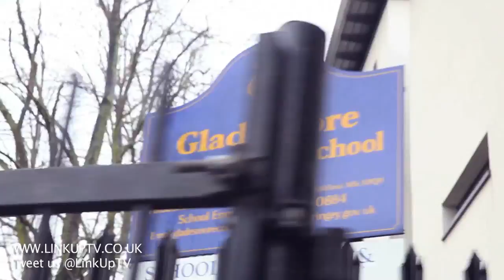Davido performs Skelewu at Gladesmore Community School [@iam_Davido] | Link Up TV